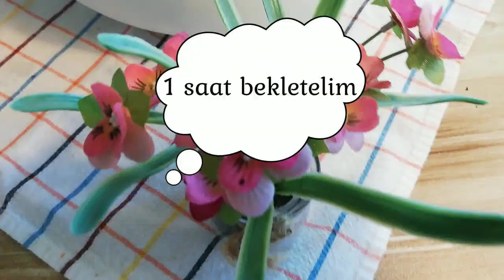Diyarbakır Usulü İçli Köfte Tarifi - İçli Köfte nasıl yapılır - Yemek Tarifleri | Creative Commons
Diyarbakır Usulü İçli Köfte Tarifi - İçli Köfte nasıl yapılır - Yemek Tarifleri

Yemek,
Yemektarifleri,
İçliköftetarifi,
İçliköftenasılyapılır,
İçliköftehamurunasılyapılır,
İçliköfteyapılışı,
İçliköftemakinası,
İçliköftehamuru,
İçliköftetarifihaşlama,
İçliköftenasılhaşlanır,
İçliköftenasılkızartılır,
İçliköftenasılaçılır,
Diyarbakıriçliköfte,
Diyarbakırusulüiçliköfte,
Akşam yemeği,